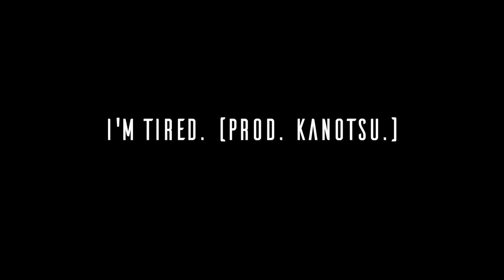Spencer Joles - I'm tired. [prod. kanotsu.] [Visual]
» Cinematography by Marcelo Matos
» Directed by Spencer Joles